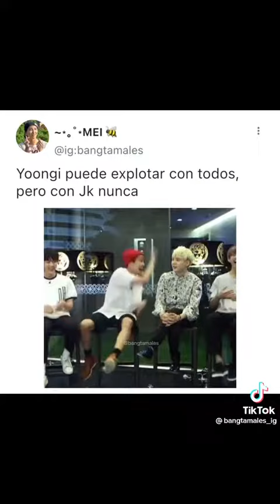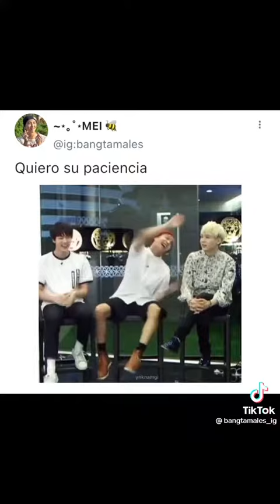Es cierto🫠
créditos a:Bangtamales_ig